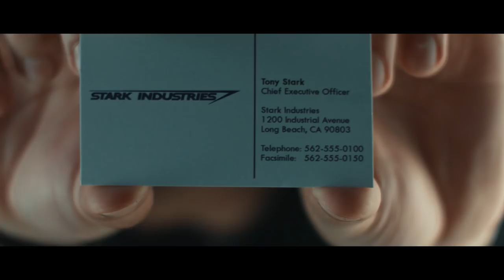Reakor Łukowy Iron Man'a z Chin - Czy warto? + GIVEAWAY! |#11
Po wielu komentarzach w dzisiejszym odcinku bierzemy na warsztat reaktor łukowy! Formuła jest trochę inna, ponieważ postanowiliśmy wykonać go z dostępnego kit'u, żebyście mogli sami ocenić jak to wygląda i czy może warto samodzielnie wykonać taki arc reactor :)

Zasada jest prosta: jeśli chcesz dostać od nas świąteczny prezent w postaci reaktora i jesteś naszym subskrybentem, to napisz śmieszny komentarz (ważne aby w żarcie pojawiły się postaci z Marvel'a albo był on stylizowany na wypowiedź jednego z bohaterów). Z autorem najśmieszniejszego według nas, komentarza skontaktujemy się w celu dogadania szczegółów wysyłki. Wyników spodziewajcie się w następny weekend!

Dajcie znać jak nam poszło i jakie propsy chcielibyście zobaczyć w następnych odcinkach! Zapraszamy do oglądania!

Do zobaczenia za tydzien!